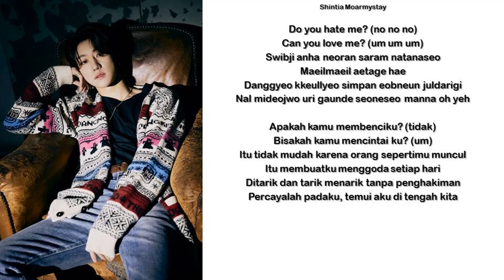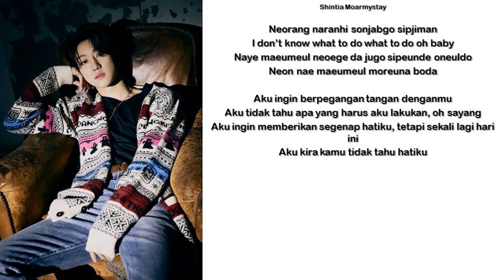THE8 - SIDE BY SIDE || SUB INDO LIRIK/LYRICS ROM INA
Artist : Seventeen
Title : SIDE BY SIDE
MEMBER : The8

Hello ^^